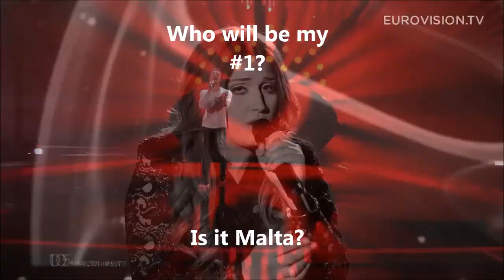Eurovision Song Contest 2015 | MY TOP 40 (OLD)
My top 40 of all the songs of the Eurovision Song Contest in 2015!

All the songs in alfabetic order:

Albania: Elhaida Dani - I'm alive
Armenia: Genealogy - Face the shadow
Australia: Guy Sebastian: Tonight again
Austria: The Makemakes: I am yours
Azerbaijan: Elnur Huseynov - Hour of the wolf
Belarus: Uzari & Maimuna - Time
Belgium: Loïc Nottet - Rhythm inside
Cyprus: John Karayiannis - One thing I should have done
Czech Republic: Marta Jandová & Václav Noid Bárta - Hope never dies
Denmark: Anti social media - The way you are
Estonia: Elina Born & Stig Rästa - Goodbye to yesterday
France: Lisa Angell- N’oubliez Pas
Finland: Pertti Kurikan Nimipäivat - Aina mun pitää
Georgia: Nina Sublatti - Warrior
Germany: Ann Sophie - Black smoke
Greece: Maria Elena Kyriakou - One last breath
Hungary: Boggie - Wars For Nothing
Iceland: Maria Olafsdottir - Unbroken
Israel: Nadav Guedj: Golden boy
Italy: Il Volo - Grande Amore
Latvia: Aminata - Love injected
Lithuania: Monika Linkytè & Vaidas Baumila - This time
Macedonia: Daniel Kajmakoski - Autumn leaves
Malta: Amber - Warrior
Moldova: Eduard Romanyuta - I Want Your Love
Montenegro: Knez - Adio
Netherlands:Trijntje Oosterhuis - Walk Along
Norway: Mørland & Debrah Scarlett: A monster like me
Poland: Monika Kuszynska - In the name of love
Portugal: Leonor Andrade - Há um mar que nos sepera
Romania: Voltaj - De la capat (All over again)
Russia: Polina Gagarina - A million voices
San Marino: Michele Perniola & Anita Simoncini - Chain of light
Serbia: Bojana Stamenov - Beauty never lies
Slovenia: Maraaya - Here for you
Spain: Edurne - Amanecer
Sweden: Måns Zelmerlöw: Heroes
Switzerland: Melanie Rene -Time to shine
United Kingdom: Electro Velvet - Still in love with you